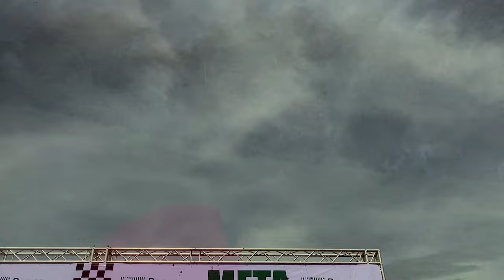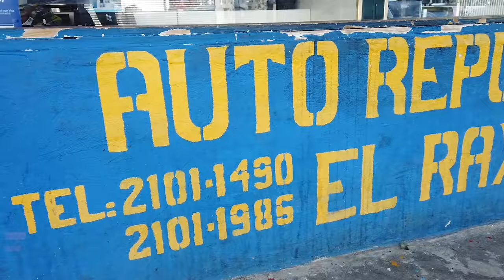Desafío 4x4 Al Limite 2023 Heat 2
El pasado 6 de agosto se llevo a cabo la primera fecha del Desafio 4x4 al limite en la pista valle escondido en santa ana costa rica, aproximadamente 35 tripulaciones de las mejores del pais se hicieron presentes para pelear por el mejor tiempo del dia en pista. al final los tiempos quedaron de la siguiente manera: categoria  4 cilindros
5 El piolin
4 el chuzuqui
3 El pitufo
2 El avispon verde
1 El barraco
categoria 6 cilindros
5 El pistolero
4 El cherokee
3 El gladiador
2 El coyote
1 La bestia
categoria 8 cilindros
5 La betty
4 Red devil
3 El merlin
2 Hell boy
1 Thor